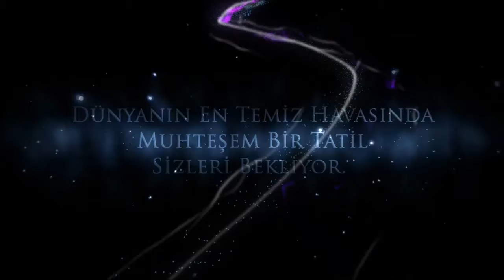Assos Eden Gardens Hotel Hava Çekimi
2015 senesinde gittiğimiz Assos Eden Gardens Hotel Hava Çekimi görüntüleri arşivden. Dji Phantom 2 Gopro 3 Black Edition ile çekilmiştir.